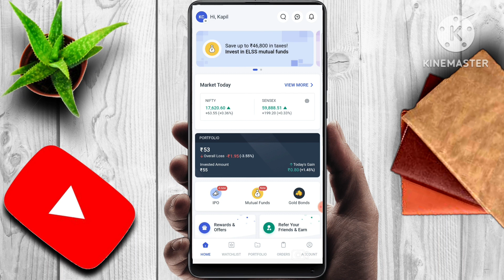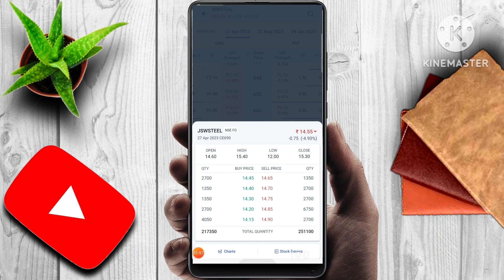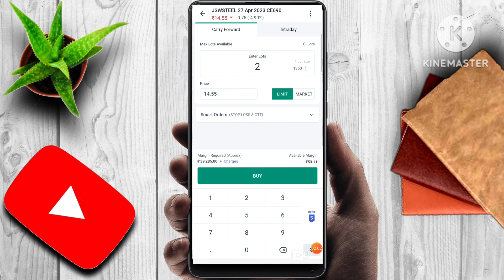JSW STEEL SHARE NEWS | LATEST STOCK MARKET NEWS